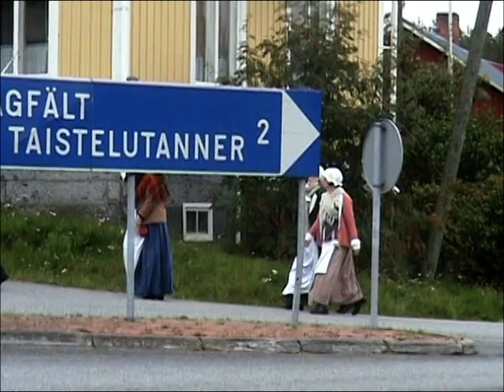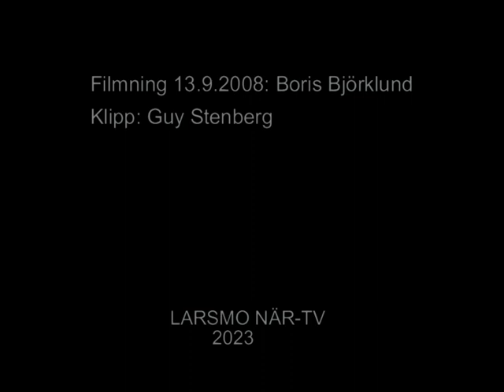Minnesstund över slaget vid Oravais 14.9.1808 / Larsmo När-TV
Slaget vid Oravais 14 september 1808 var en viktig händelse i 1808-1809 års krig.
Det historiska slaget vid Oravais har återskapats flera gånger. Före rekonstruktionen hölls en minnesstund med kransnedläggning vid minnesstenen i Oravais.  Filmen som vi skall få ta del av filmades den 13 september 2008 av Boris Björklund.
Lite historik:
Slaget vid Oravais var ett fältslag under finska kriget.
Slaget vid Oravais utkämpades den 14 september 1808 vid Oravais mellan en svensk-finsk armé på 5 500 man och en rysk armé på 7 000 man. Slaget vid Oravais blev en avgörande rysk seger och tvingade den svensk-finska armén att fortsätta sitt återtåg norrut. Förlusterna i döda och sårade uppgick till drygt  2 000 man på den svensk-finska  sidan 900 man på den ryska.
Striden var det blodigaste i det finska kriget.